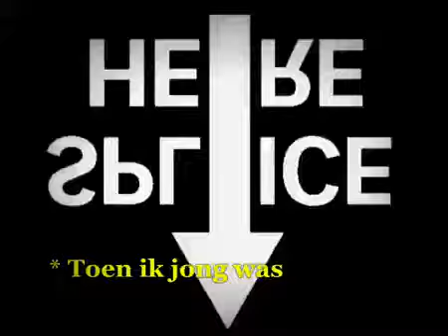TOEN IK JONG WAS - Prince Hector - (Video) - RUFFADAMN SOLDIERS -